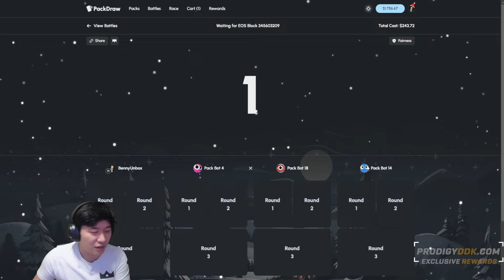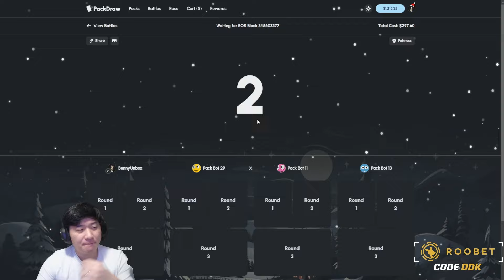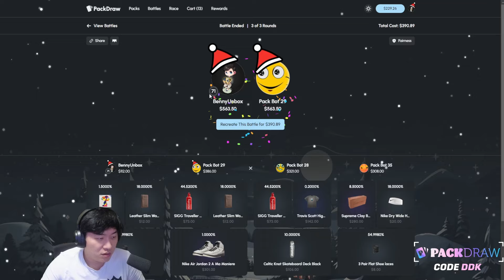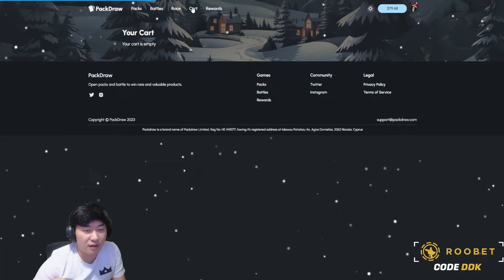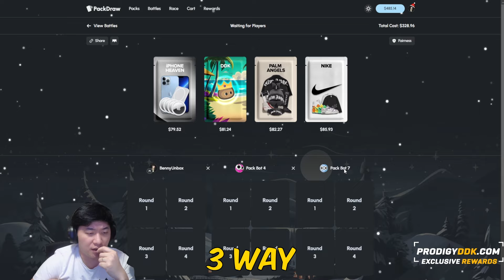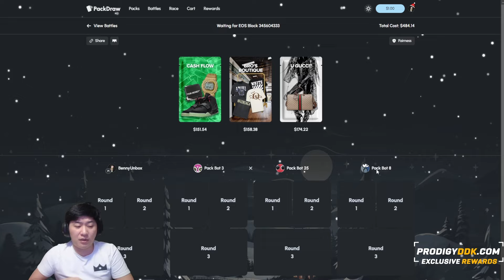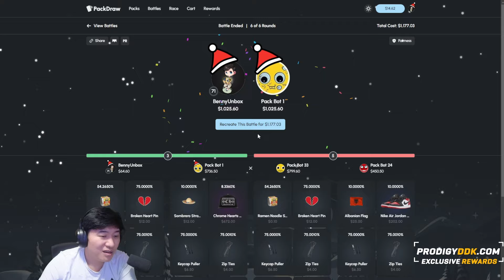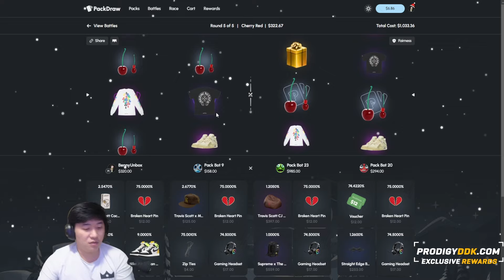WE DID ONLY CRAZY MODE... (PackDraw)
Kick: benny_live11